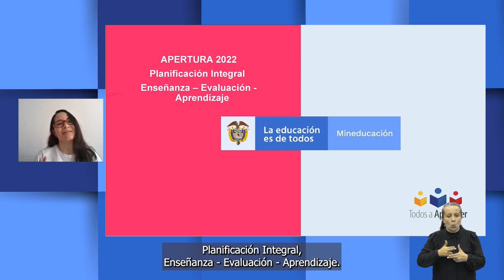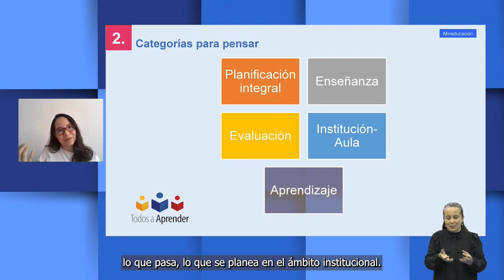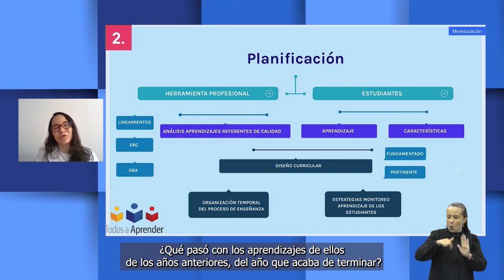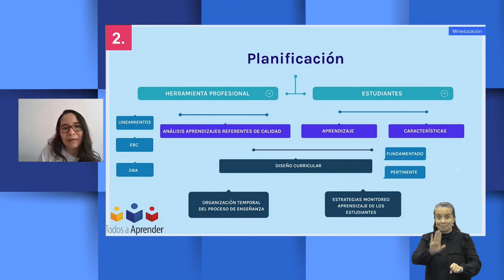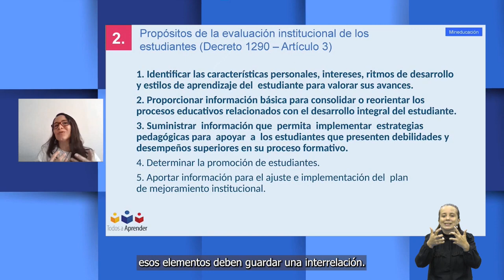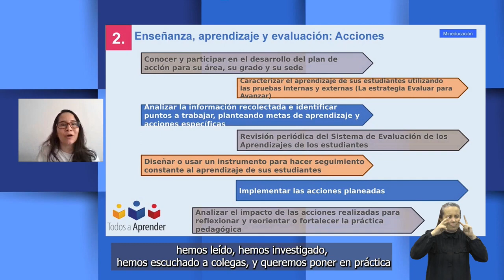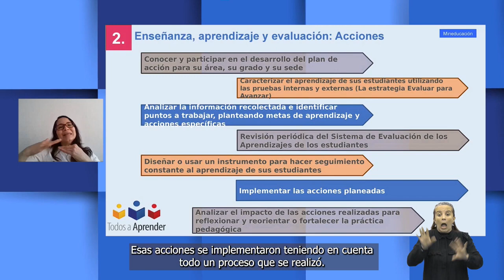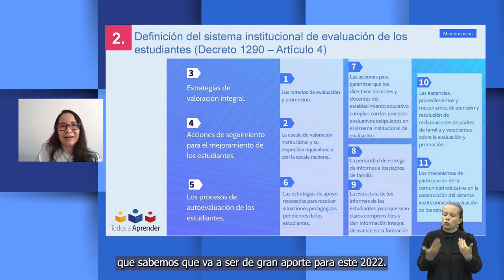Taller Evaluación Ciclo Apertura 2022: Planeación integral: enseñanza - evaluación - aprendizaje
Desarrollo Conceptual Taller Evaluación Ciclo Apertura 2022: Planeación integral: enseñanza - evaluación - aprendizaje